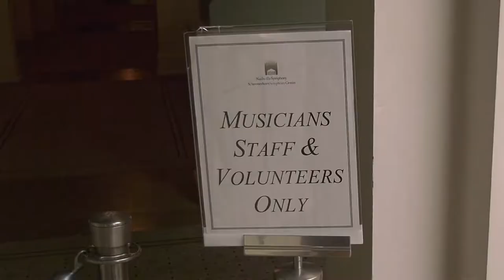Hall Alone with Principal Trumpet Will Leathers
Principal Trumpet William Leathers was “Hall Alone” getting ready for our holiday concerts, and ran into some trouble! Thanks to Will and his quick traps, the Schermerhorn is ready for you to attend Home Alone in Concert December 2 through 4.

Experience Home Alone on a big screen with Your Nashville Symphony performing the soundtrack along with the film.

Get tickets for this holiday classic at NashvilleSymphony.org/HomeAlone